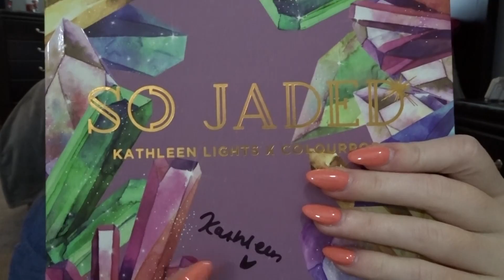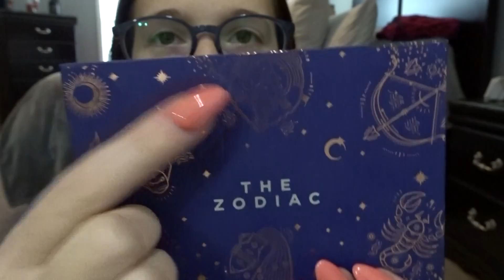TOP 5 EYESHADOW PALETTES | VLOGMAS DAY 8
Happy Vlogmas day 8!! In today's video I show you guys my top five palettes in my collection!!!